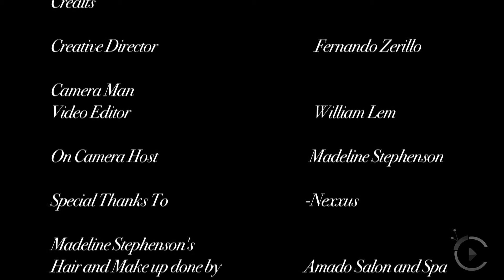Tony Masciangelo, Nexxus, citylifeTV.ca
Celebrity hair stylist Tony Masciangelo divulges his passions and inspirations.